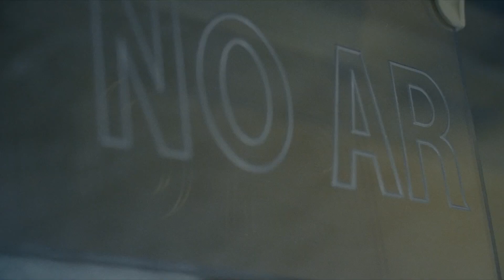Trailer da websérie Som do Amor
SOM DO AMOR é um seriado de ficção do gênero comédia que se passa em Salvador, Bahia. A série mostra uma Salvador não estereotipada, em que os amores e as amizades são permeados através da relação com a música.  São histórias de superação de traumas através da música, histórias de provação de amizades e também de amores e desamores. Tudo com um clima leve, engraçado e divertido, nos bares, nas praias e nas ruas da cidade que é considerada uma das capitais da música no mundo. O potencial da série SOM DO AMOR está em mostrar uma história  de apelo emocional, com personagens que lidam com dramas humanos, sem se deixar levar pelas convenções e estereótipos.